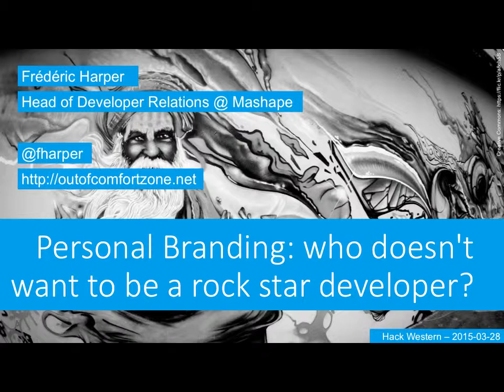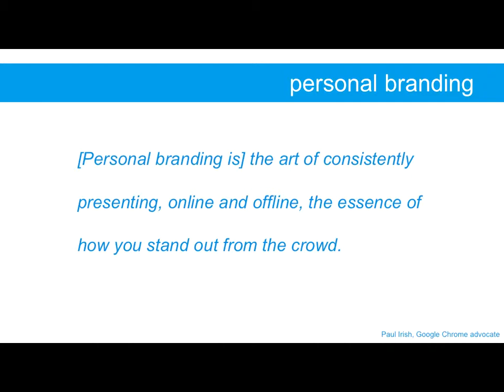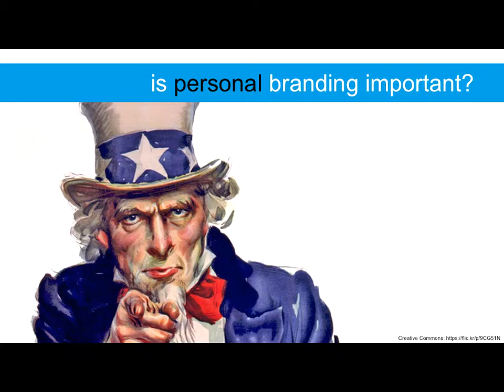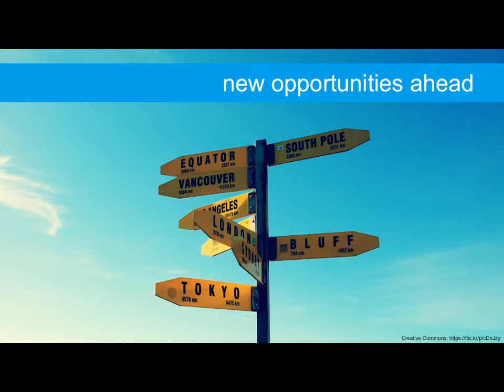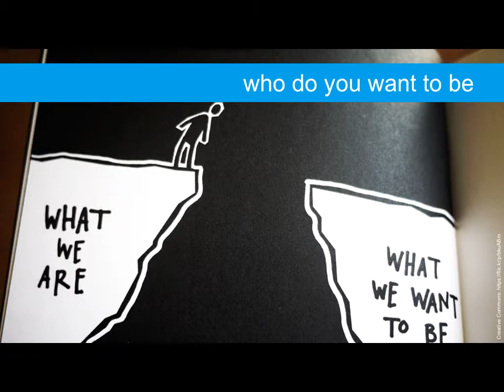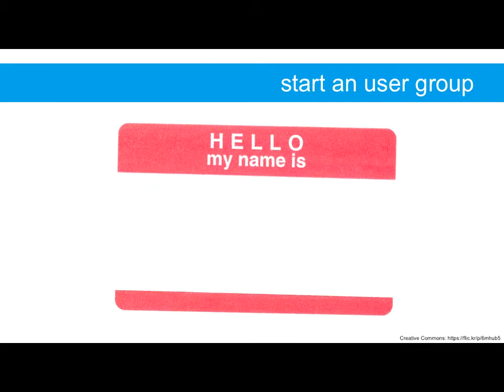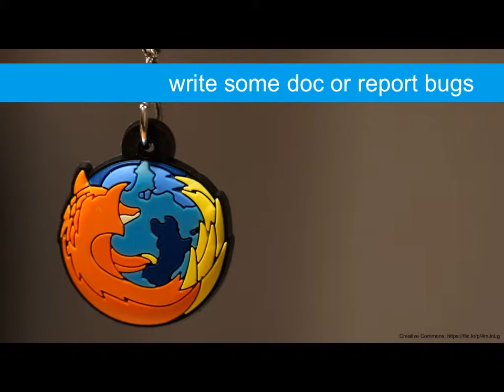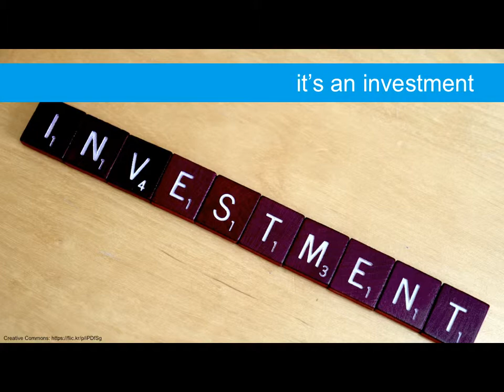Personal branding, who doesn't want to be a rockstar developer - Hack Western - 2015-03-28